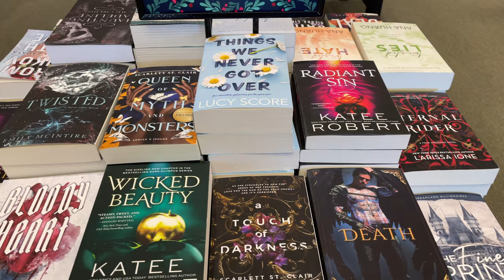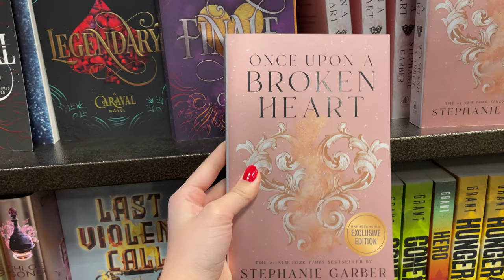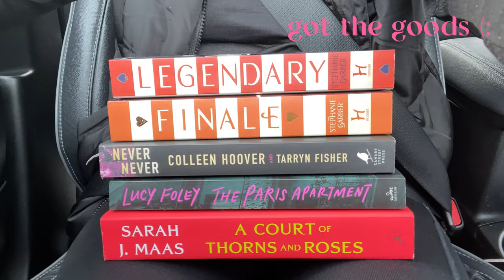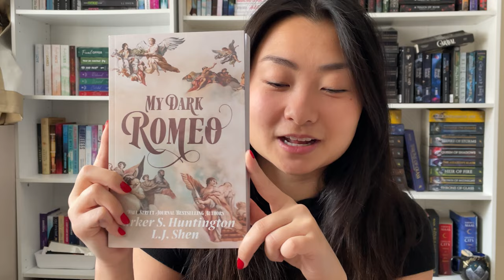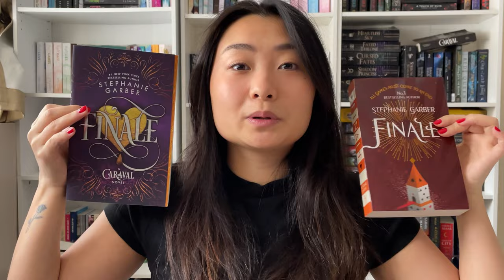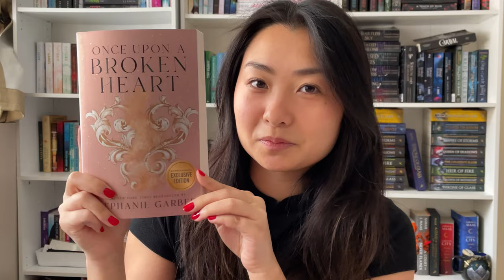book haul + vlog | adding to my library!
hi book girlies! I hope you enjoyed this romance rec video! it was so fun to make!